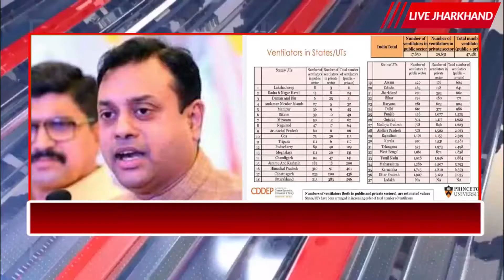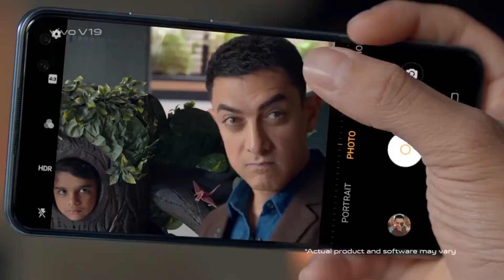15 06 2020 livejharkhand din bhar ki badi khabrein